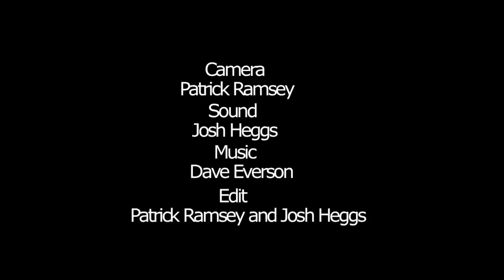Tragic Love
A short film produced for the Media Arts Independent Film Styles module at Plymouth University.